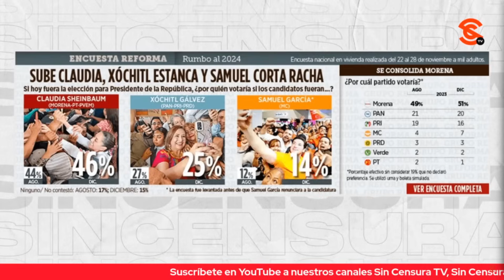NOMBRAMIENTOS DE SHEINBAUM CIMBRAN A XÓCHITL PORQUE PANISTA TRAE A PURO BANDIDO, DICE PACO CRUZ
El periodista y escritor Francisco Cruz nos comenta que los nuevos nombramientos de la Dra. Claudia Sheinbaum están cimbrando al equipo de Xóchitl Gálvez porque el equipo de la panista trae a puro bandido.